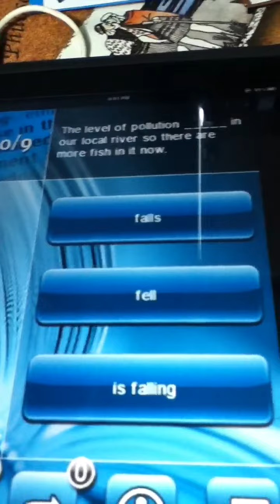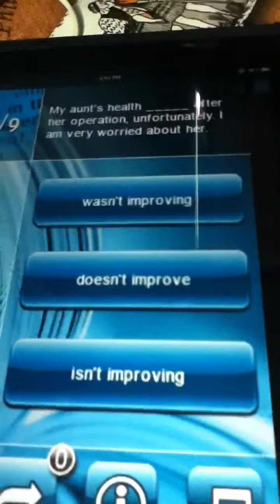Review iOS app ด้านการศึกษา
iOS app